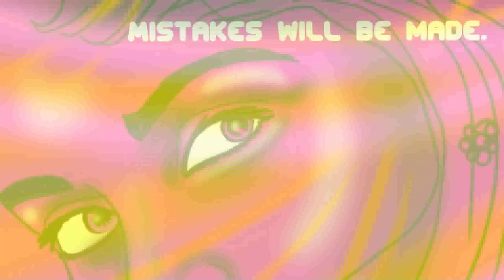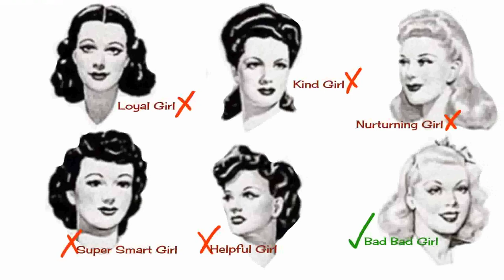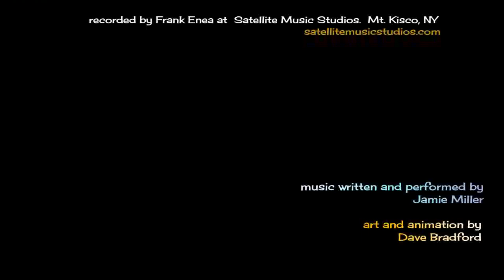"Bad Bad Girl" Official Music Video - Jameson Miller